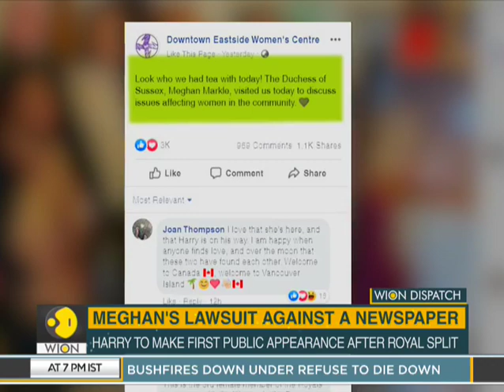WION Dispatch: Prince Harry's first public appearance since Sussexes step back from royal roles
Britain's Prince Harry will make his first public appearance today since Queen Elizabeth has approved to the wishes of her grandson and his wife Meghan Markel to step back from their senior royal roles and seek more independent future. The monarch agreed to the pair's wishes during an emergency meeting in Sandringham, days after the Duke and Duchess of Sussex made the bombshell announcement. Watch report:

WION: shorturl.at/fwKO0
Zee News English: shorturl.at/aJVY3
Zee News Hindi: shorturl.at/eorM1
Zee Business: shorturl.at/hpqX6
DNA News: shorturl.at/rBOY6
BGR: shorturl.at/eioqL